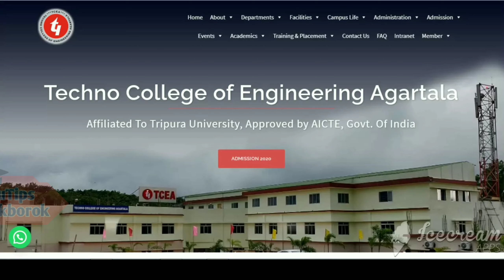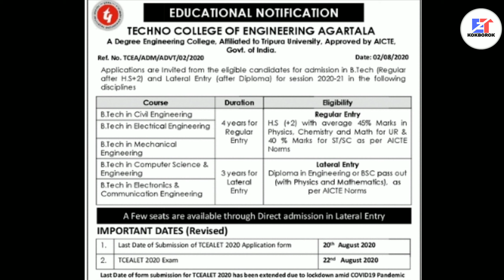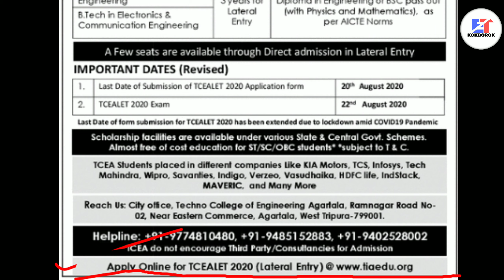Online Admission of Techno College Engineering ,Agartala 2020||Engineer Admission 2020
Khulumkha,,,,

(KOKBOROK Language Video)

Takhuk Tei Bukhuk song Puilano jotono lamsogo ani cannel "EduTips Kokborok" o .

Faidi khe chung tini nailainai "Tripura Techno college of engineering,Agartala" ni twi je admission ni khobor ba  educational information ongkhomani abono chung tini chini video o kaham khe sukrubui details o nailainai.

Omo hai daily job news,tei student ni education related nangmani  no khobwi ang norokni bagwi tei bo kwtal kwtal video tubui tongnai.

Hambai. :-)

Kokborok Job news 2020
Upcoming job tripura 2020
Tripura Job requirement in 2020
Tripura Government job 2020
Tripura engineering college 2020
Tripura Engineering college admission 2020
Agartala engineer college admission 2020
Tripura Diploma admissions 2020
Tripura B.tech admission 2020
Techno college of engineering agartala admission 2020

Note:-All the content in this video is copyright to"EduTips kokborok"
use or commercial display or editing of the content without authorization is not allowed|